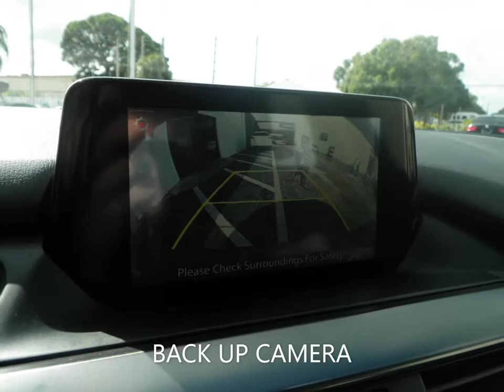2016 Mazda6 Touring walk around offered by Tyrone Square Mazda